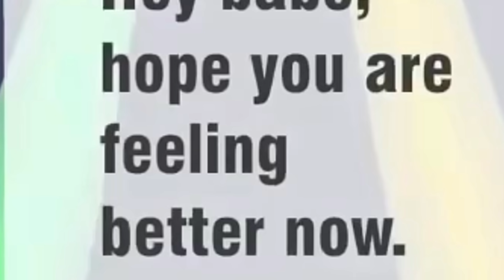Mi Novio Me Engaño Con Otra - Reaccionando a Mi Historia Animada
Toca ver hasta donde te pueden llevar un enfado por culpa de que tu pareja te ponga los cuernos...